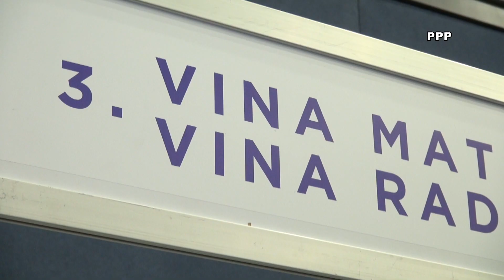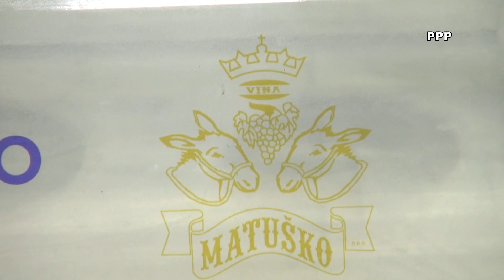Matuško vina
Upoznajte ukusna vina pelješačkog kraja - Matuško vina te sve blagodati koje podrum Matuško u jezgri starog grada Dubrovnika nudi.